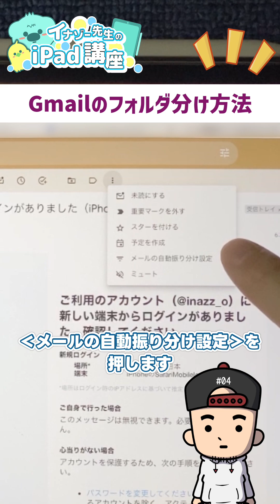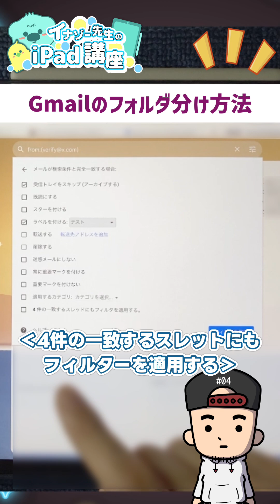超時短Gmail（ジーメール）活用術！フォルダ自動振り分け設定！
僕は日々、たくさんのメールを受け取る。
仕事関係の連絡、ニュースレター、広告メール……。

受信トレイがごちゃごちゃになって、大事なメールを見落とした経験はないだろうか？

そこで活用したいのが、Gmail（ジーメール）の「フィルタ」と「ラベル」機能だ。

この設定をしておけば、特定のメールを自動でフォルダに振り分けられる。
例えば、取引先ごとにラベルを作成したり、請求書だけをまとめたりするのも簡単だ。

設定方法もシンプル。
フィルタ条件を指定し、該当メールにラベルを適用するだけ。

たったこれだけで、受信トレイが劇的に整理され、業務効率がアップする*

詳しい設定手順は、動画で解説しているので、ぜひチェックしてみてほしい！

==使用アプリ

==WorkStation

作業環境　※撮影時の環境
■iPad Pro 12.9（M4）
■iOS18
■Apple Pencil（Pro）

撮影環境
■iPhone11Pro＆iPhone14Pro
■SONY α6400
■SHURE mv+88
■ SLIKスライディングアーム＋雲台＋スマホクリップ

編集環境
■Lumafusion
■Alightmotion
■WEILO

==BGMで使用させて頂いた楽曲

WEILOオリジナル楽曲

《　iPadでクリエイティブな活動をする仲間を募集中です　》
■iPadジム／イラストや動画編集で仕事をしたい人をサポートします

《　iPadに関するマンツーマンお悩み相談受付中です　》

■個別での iPad講座／悩み相談を申し込めます